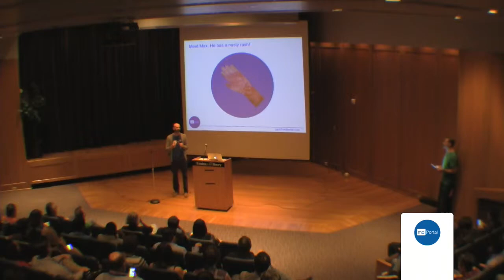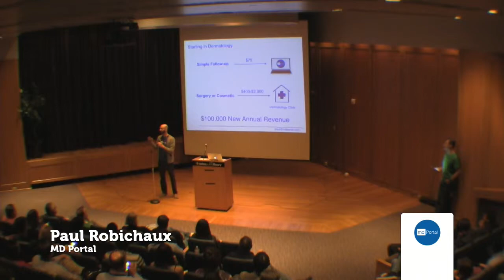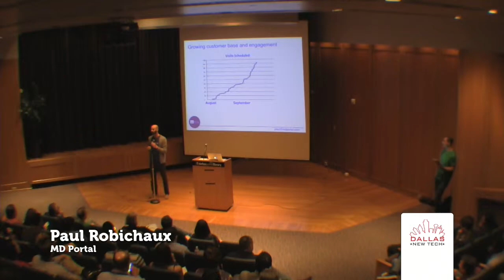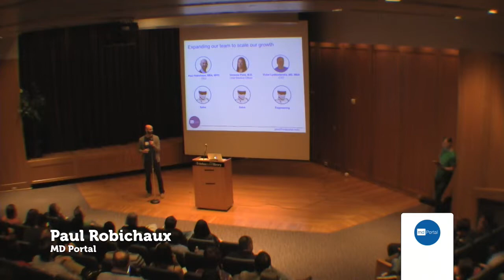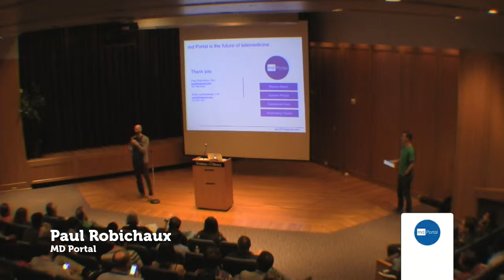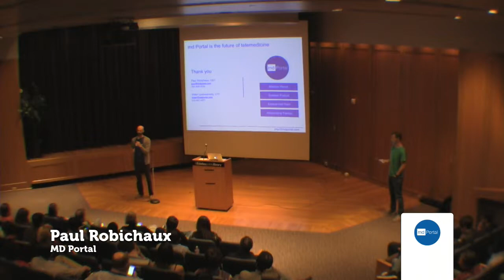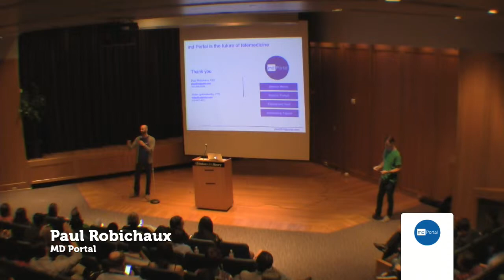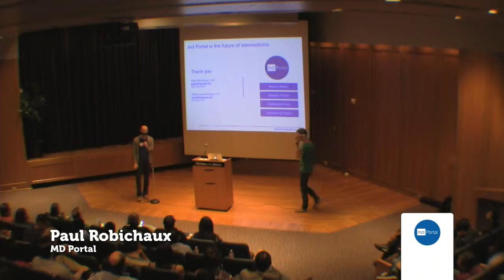Dallas New Tech- October 2015: MD Portal